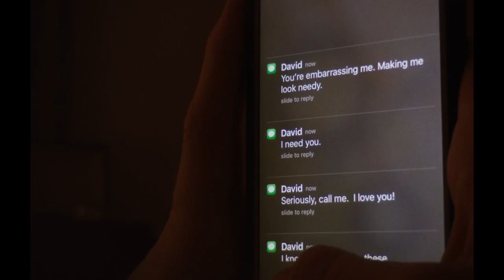Unsane | Official Trailer | Now Playing In Cinemas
Director: Steven Soderbergh
Writers: Jonathan Bernstein, James Greer
Stars: Claire Foy, Joshua Leonard, Jay Pharoah

A young woman is involuntarily committed to a mental institution, where she is confronted by her greatest fear--but is it real or a product of her delusion?